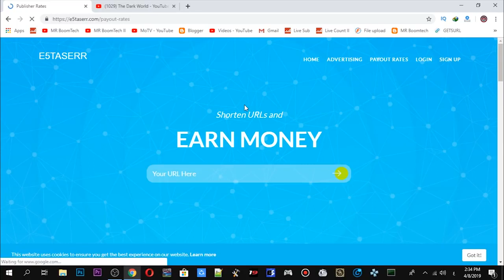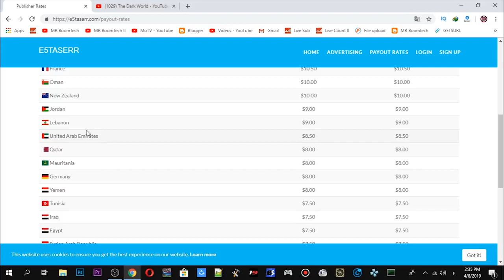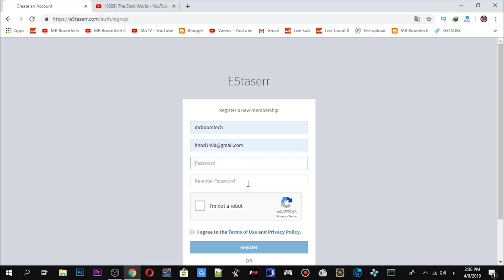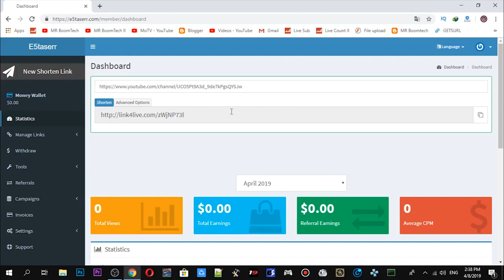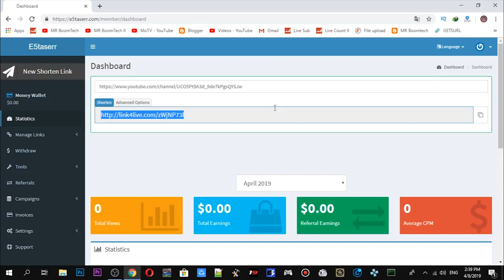الربح من الانترنت عبر موقع اختصر!🤑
اشترك في قناة الرعب دي ممتازه جدا قناة ا/باسل محروس The Dark World صفحته على الفيسبوك سلام عليكم انهارده عندنا حلقة جديده عن موقع اختصار روابط جديد ممتاز جدا للتسجيل قناتي الجديده الموقع الانستجرام ودي صفحة الفيسبوك و ده الاكونت الشخصي و ده الجروب بتاعي شكرا عشان انت شوفت الفيديو و اشوفك ان شاء الله في الفيديو اللى جاي .. سلام متنساش اللايك و لو عجبتك الحلقة اعمل اشتراك في القناة و فعل الجرس عشان تشوفني تاني